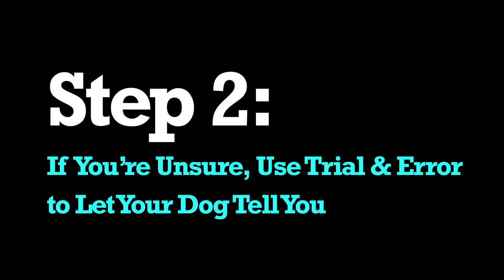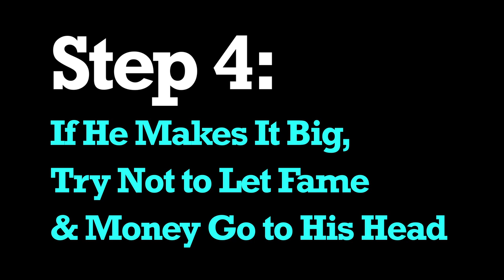How to Tell Which Type of Music Your Dog Likes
Does your dog like Country music or rock 'n' roll? Maybe a little bit of everything? Here's some tips on how to find out which type of music your dog likes!